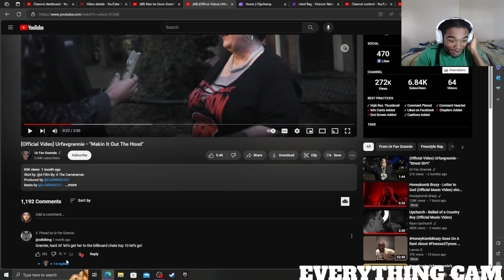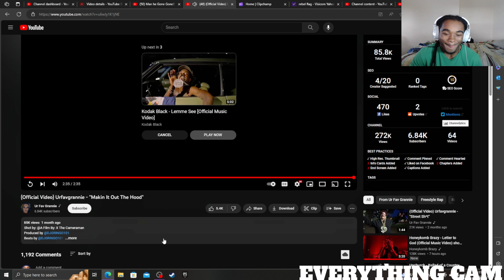Who Got Grannie On The BLOCK?? | Urfavgrannie - "Makin It Out The Hood" REACTION!!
Urfavgrannie - "Makin It Out The Hood" REACTION...